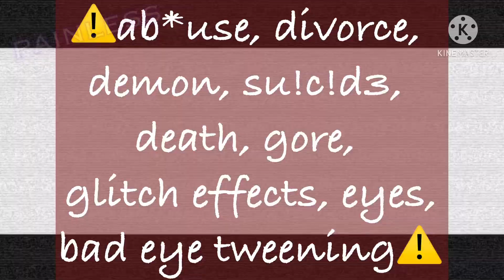Everyday Meme // oc backstory // extreme angst and edgyness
And this is why you don't trust demons, kids 😃👍

  I already know that I'll probably get hate on this video because it's super edgy and stuff ✋💀

  Please don't compare my oc's backstory to FNaF or the Aftons because I've had this oc way longer than I've done Afton content ✌️😌